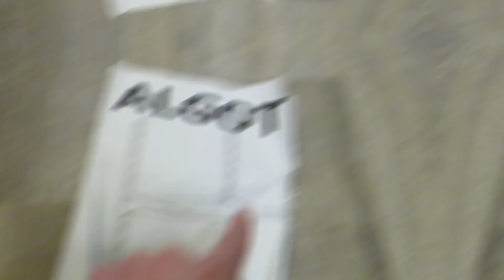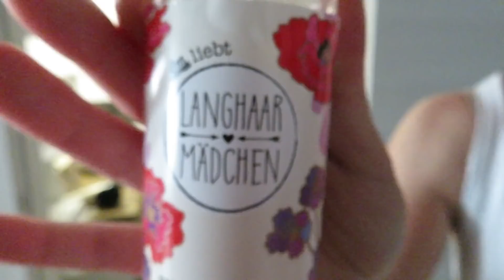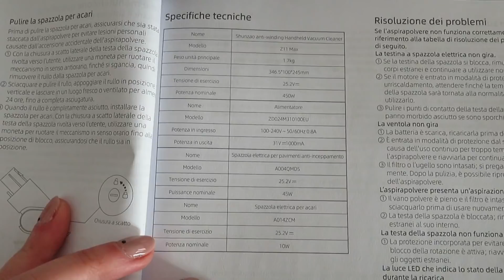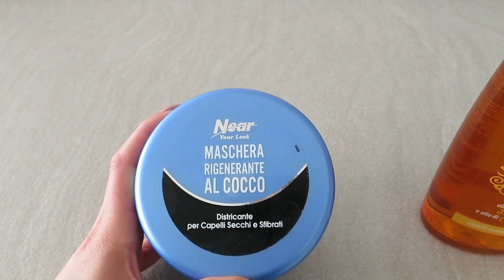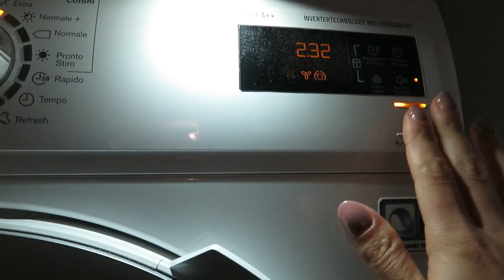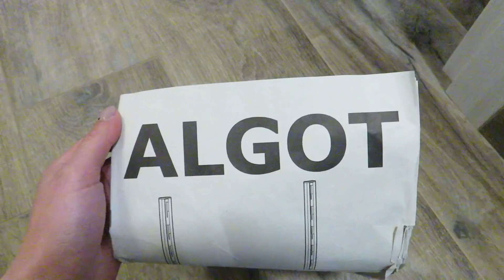Shunzao Z11 MAX valida alternativa al Dyson 🤩||ANCHE LA CABINA ARMADIO PRENDE FORMA 🥰🥰🥰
LINK amazon ASPIRAPOLVERE SHUNZAO Z11 MAX

Ciao a tutti e bentornati in un nuovo vlog ❤❤❤
Spero il video vi piaccia e vi tenga compagnia 🥰🥰🥰
Vi abbraccio e a presto 😘😘😘